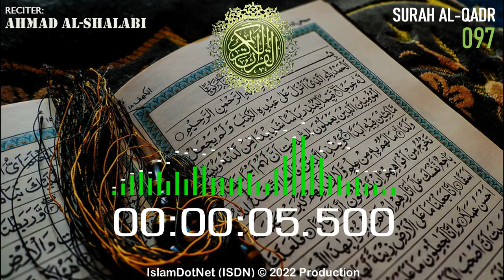MUROTAL: Ahmad Al-Shalabi [097] Al Qadr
Islam menjawab
IslamDotNet (ISDN)

al-quran
al-qur'an